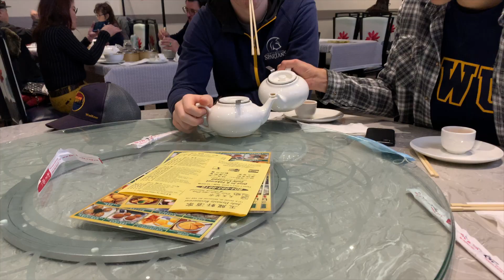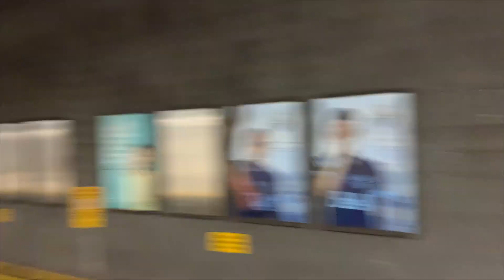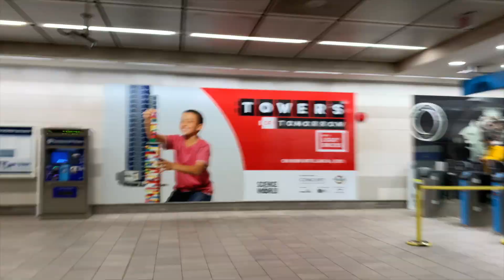5 Dudes living their lives! (Disrupting Downtown)